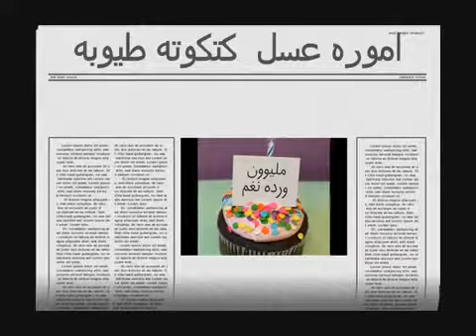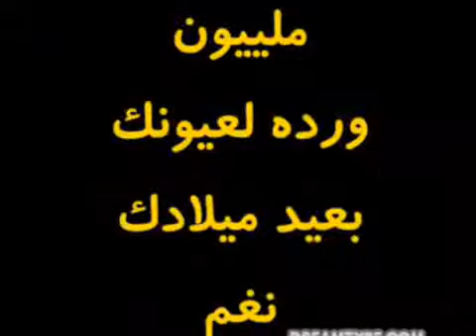نغم عصام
عيد ميلاد نغم عصام